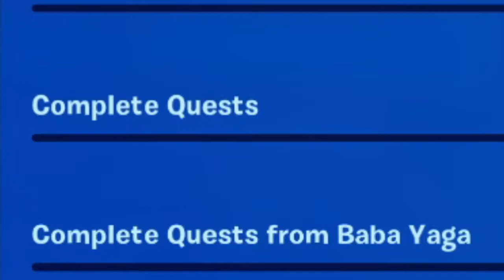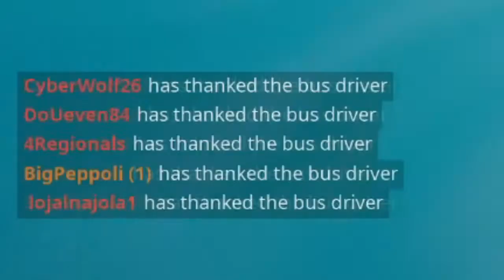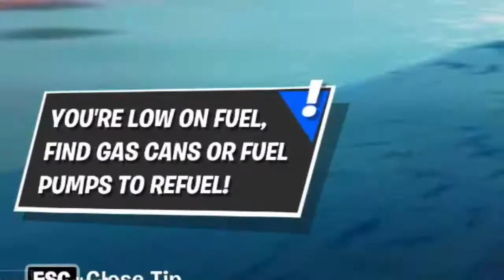I Played FORTNITE for the FIRST time.... (and liked it!?)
I played FORTNITE Battle Royale for the FIRST TIME EVER and actually enjoyed the free game and I'm good at Fortnite!? Fortnite is like Apex Legends but IT'S FORTNITE FROM NINJA AND TFUE! This is my very first game of Fortnite and my first VICTORY ROYALE in fortnite solo. Who would you like me to play fortnite duos or fortnite trios or fortnite squads with!? Let me know if I should play MORE Fortnite in 2021! This was Fortnite Season 8 and I have never played and season of Fortnite before but Fortnite season 8 is the new fortnite update and new fortnite season with VENOM and MORE! If we hit 10 likes I will play Fortnite season 9! This video contains KSI Gang Gang in Fortnite and a joke to Marshmello concert in FORTNITE!